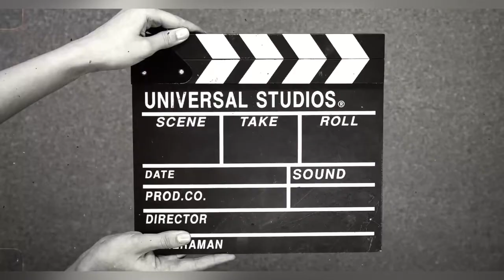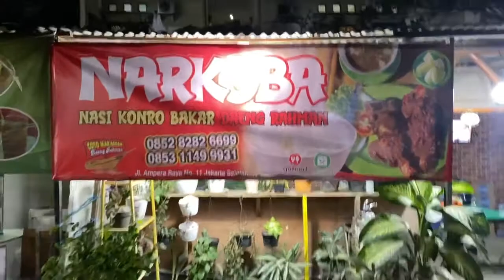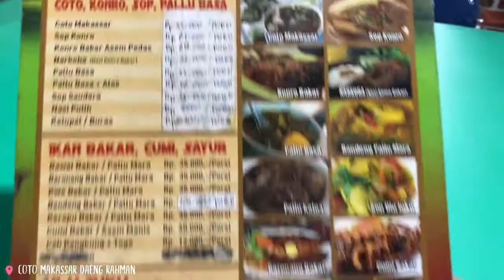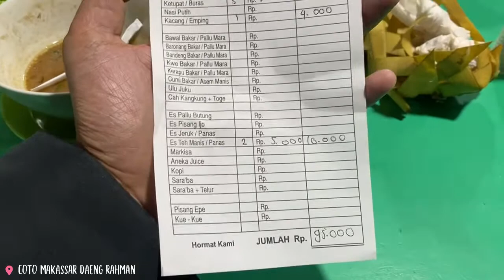Menikmati Makanan Khas Makassar Yaitu Coto Makassar Di Warung Coto Makassar Daeng Rahman | Jakarta